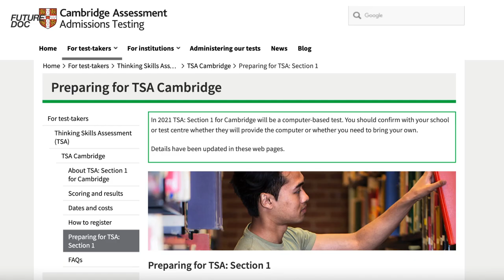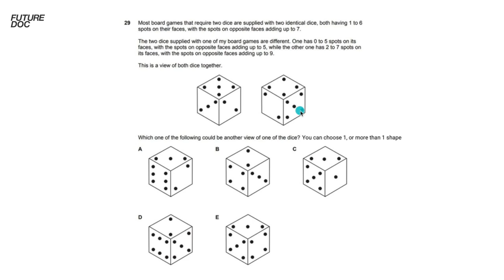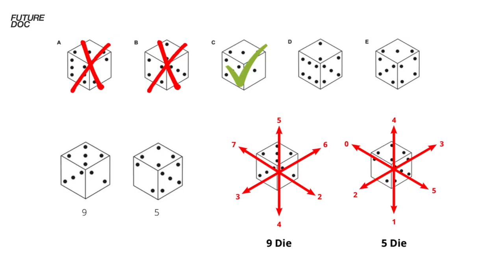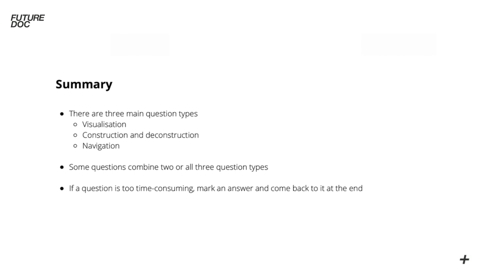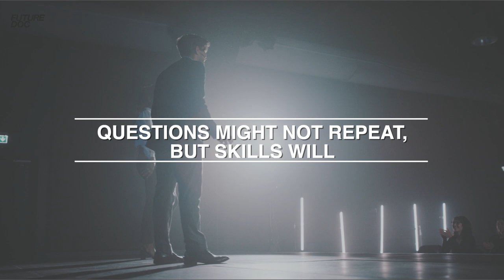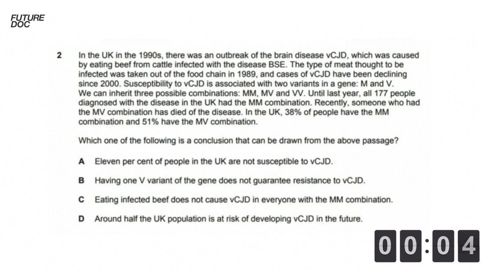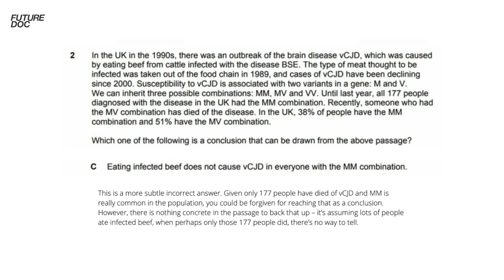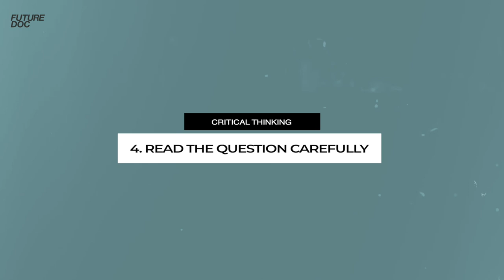BMAT Section 1 Highest Yield Tips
The FutureDoc Elite Programme is the complete mentoring programme to coach you through the entire medicine BMAT application process. Get 1-ON-1 support through the entire journey to help you get into your first choice medical school. For more information about the programme, keep scrolling.

Our success rate
Because of the nature of a programme like this, we've had incredible success by offering help with getting into medicine. Our team of medicine application tutors have helped students get into the most competitive medical schools

Timestamps:
00:00 - Intro
00:34 - Section Overview
02:28 - Problem Solving
03:01 - Question 1
16:42 - Question 2
21:54 - Critical Thinking
24:04-  Question 3
33:03 - Deductive Reasoning
34:56 - Highest Yield Tips

The reason we have the success we do is mainly down to two things:
1. The method we teach (see further down for an explanation of how that works)
2. Student selection - ensuring we are taking on the right kind of students. That is why we ask you to submit an application..

What separates us from the rest is down to 3 things:
1. We are incredibly thorough - the first thing we do with the students that we accept onto the programme is sit down together to carry out a long **STRATEGY CALL**. This is where Dr Hilton will go through the entire application with you and dissect everything from; your grades; which medical school choices are the most tactical and likely to succeed for your situation; the key preparation steps we need to ensure succeed; making sure we have the right work experience (and arranging some if we don't); going through your personal statement; making sure we score highly in the UCAT, BMAT and/or GAMSAT; how we're going to perform well at interviews; EVERYTHING!
2. We're highly individual - once we've laid out the plan for how we're going to get your into your dream medical school, we match you with a tutor from a similar background to you (Undergrad/Postgrad, International/Domestic etc...) who is from your first choice medical school. e.g. if you are an international graduate student applying to Oxford, we will pair you with an international graduate student currently at Oxford etc..
3. We are extremely dedicated to doing whatever it takes to help you get in. When you join us, we make a commitment to giving you our absolute best to help you reach your goal.

The Structure
Every month the minimum teaching you will get is four sessions per month. This equates to about a session per week. These include:
- 1 ON 1 Sessions with your tutor.
- Q&A Sessions with Dr Hilton: Ask me anything. This is your opportunity every month to check in with me, tell me what issues you're having and the chance to work through them together.
- Cycle-dependent teaching: This is where we deliver the most important teaching you need, depending on the time of year (or stage of the application process) you're currently at.
- Core knowledge teaching: Essential information that you NEED to know, regardless of what stage of the application you're at.